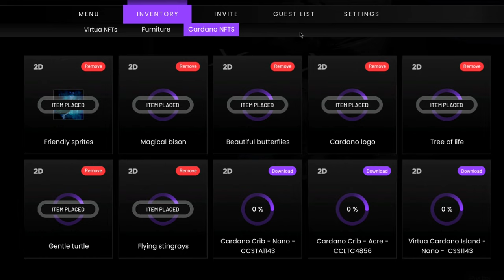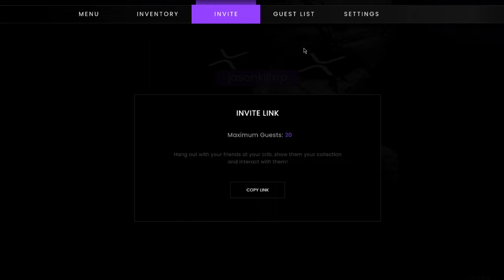Virtua Cardano Island Large Metaverse Crib Tour. New Features! 👀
A Tour of Me and @Mrsjaykill Crib in Virtua Cardano Island Metaverse.